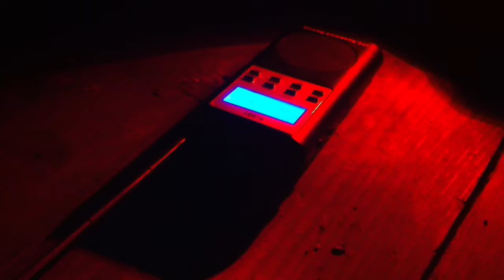Ghost Box session in abandoned house in Port Deposit Maryland.